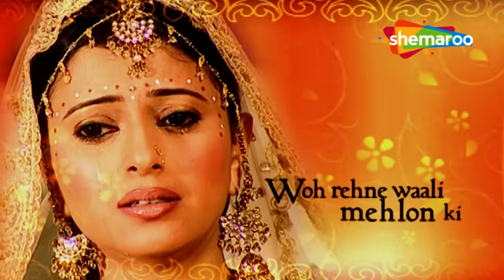Woh Rehne Waali Mehlon Ki New Episode 320 | Sanjana Aur Saumya Ki Shaadi | Hindi Tv Serial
Show Name : Woh Rehne Waali Mehlon Ki (वो रहने वाली महलों की )
Director : Kaushik Ghatak, Ravi Raj, Sujeet Singh,
Written : Shashi Mittal, Sumeet Hukamchand Mittal
Cast : Reena Kapoor , Alok Nath , Lata Sabharwal , Arjun Punj
Language : Hindi
Theme : Drama